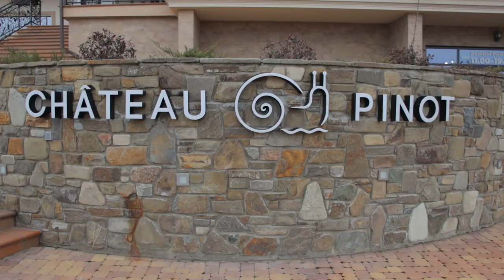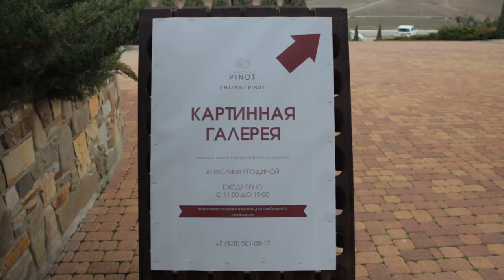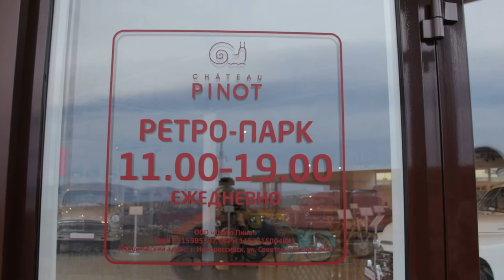Обзор и экскурсия по гравитационной винодельне Шато Пино в Новороссийске | Новороссийск 2022.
Винодельня Шато Пино основана 17 апреля 2015 и расположена на живописных склонах горы Колдун в южной части Новороссийска, в селе Федотовка, виноградники находятся на высоте от 180 до 270 метров над уровнем моря, на площади 111 га, из них плодоносящие лозы занимают 55 га, остальные земли под молодыми лозами. Шато Пино является предприятием полного цикла производства.
В настоящее время сортовой состав виноградников представлен 14 международными сортами, это: Шардоне, Пино Нуар, Пино Гри, Шираз, Каберне Совиньон, Марселан,
Вионье, Мерло, Рислинг Рейнский, Каберне Фран, Совиньон Блан, Санджовезе, Пти Вердо, Пино Блан, Семильон.
Первые упоминания о том, что на этой территории нынешнего агротуристического комплекса «Шато Пино» возделывался виноград и производилось вино, восходят еще к 5 в. до нашей эры. Виноградарство здесь было распространено, о чем свидетельствуют древние находки: виноградные косточки, амфоры, пифосы и чаши для вина.
Dиноград для вин  Шато Пино зреет в практически идеальных условиях. Климат - жаркий, засушливый, с мягкими зимами и близок к самым популярным винодельческим регионам мира - немецкому Рейну, французскому Бордо и итальянской Тоскане. Почвы каменистые бедные, в основном мергелевые породы и тонкослоистый известняк, мергелевые почвы проницаемы для воды и воздуха. Излишек воды уходит в почву, а корневая система растений хорошо обветривается.

Наш канал создан с целью демонстрации достопримечательностей Черноморского побережья и России. Мы ездим по красивым местам, снимаем о них видео, делаем обзор.
Мы проживаем в Геленджике, поэтому много видео на канале будет о Геленджике и его окрестностях, в которых мы делимся информацией и своим мнением.
Помимо демонстрации красивых мест Черноморского побережья и России мы занимаемся авторскими турами по России и экскурсионными программами по Геленджику, об этом есть подробная информация на сайте по следующей ссылке